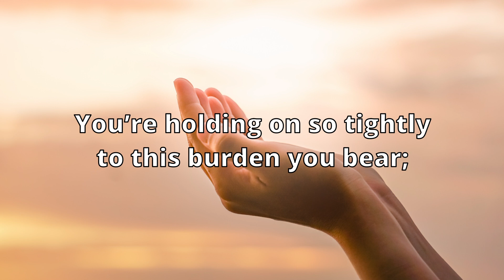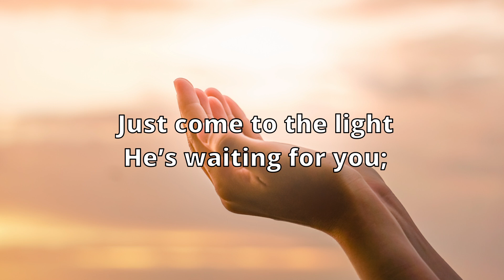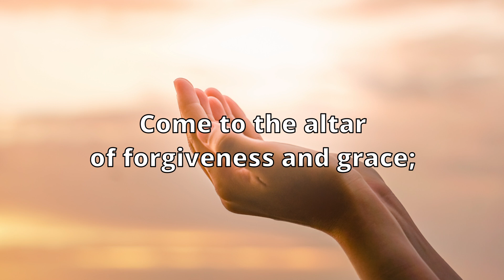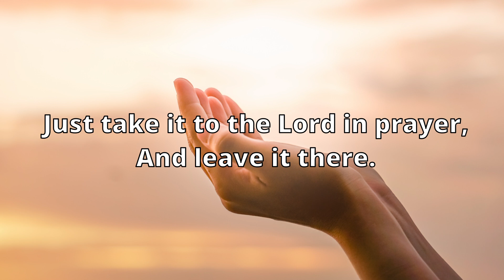Leave It There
Verse 1
The weight of the world is on your shoulders again;
You wonder how you’ll make it; you wonder where He’s been;
You’re holding on so tightly to this burden you bear;
But the only thing He wants you to do is

Chorus
Leave it there! Run to His side;
Leave your cares and worries all behind;
God’s never too far from where you are;
Just take it to the Lord in prayer,
And leave it there.

Verse 2
You’ve strayed far from home; you’re lost and alone;
This place you’re in has never felt so dark
Just come to the light He’s waiting for you;
to let go of the fears holding you and

Coda
Come to the altar of forgiveness and grace;
Find mercy and compassion in this holy place.